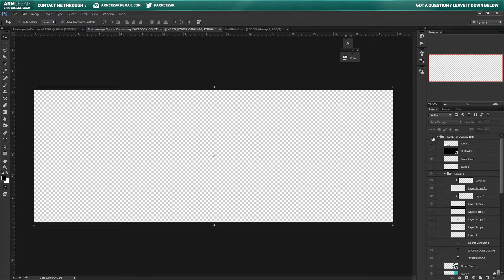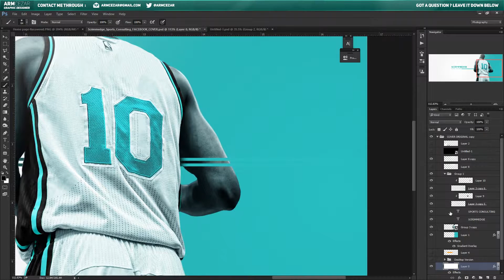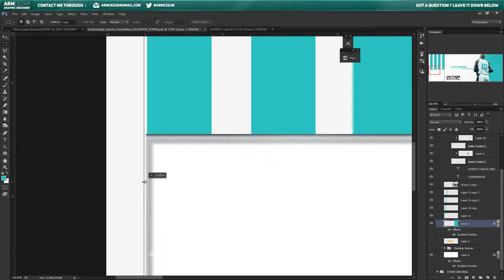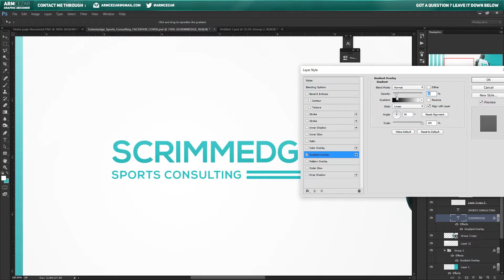Scrimmedge Sports Consulting | Facebook Cover - Photoshop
Decided to take part in a 99designs contest and made a facebook cover for "Scrimmedge".

Oh, by the way, this is sort of a mini-timelapse since I forgot to record myself in the first part lol.

Want to know the music in the background ? Here it is !
Thrill & Omniment - I Miss You

Other than that, I hope you enjoyed the video!